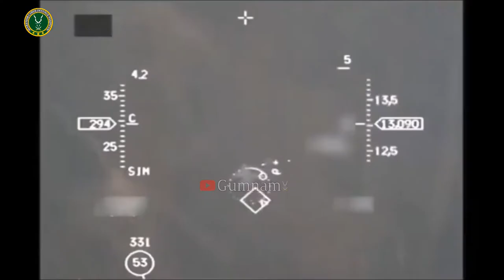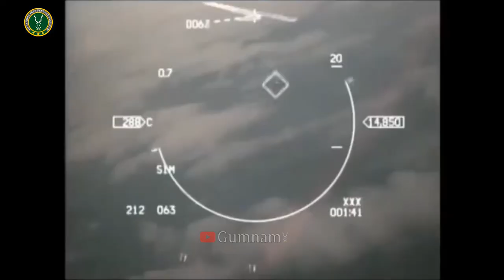Pakistan Army Attitide Status | Pak Air Force Live Operation || Pak Army Air Defence Attack India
In this Video I Am Gonna Tell You That Pakistan Army is on eof the best army in the world. Respect and love the pak amry. We live safe with our family due to sacrifices of our army and unlimited gumnam heroes of ISI which left their families and chlidrens for give safety to us and make pakistan safe from enemy. Gumnam Heroes are most respectable who hide there identities for us and most of them never are buried without "CUFUN" in enemies land where anyone hate this legends. Please respect our heroes who sacrifice for us.

________________________Keywords________________________

how isis was formed
how is work
how is recruits
how esim works
how esim works in iphone
how esim works in iphone 11
how esim works in pakistan
how isis recruits
how esi is calculated
how isi can be minimized
how esi works
how esi is deducted from salary
how esi will be calculated
how esi card works
how is acid rain formed
how is a shadow formed
how is anomaly scan done
how is apoptosis different from necrosis
how is a chloroplast similar to a bacterium
how is a rainbow formed
1 corps pakistan army

________________________HASHTAGS________________________